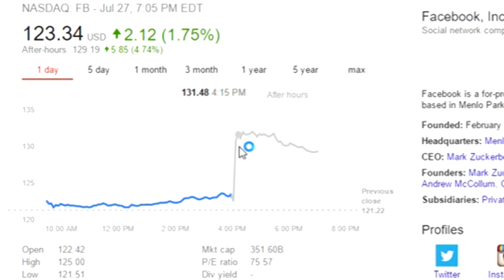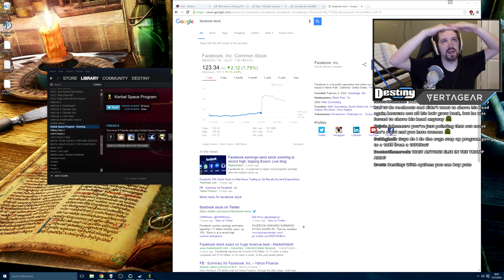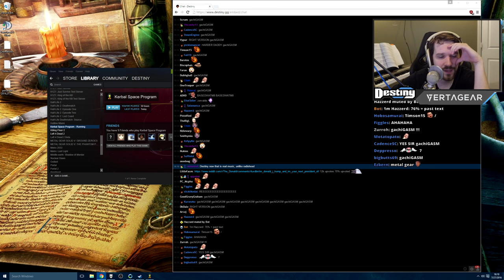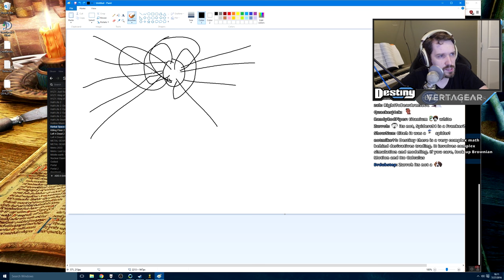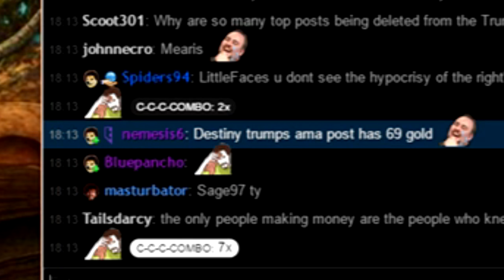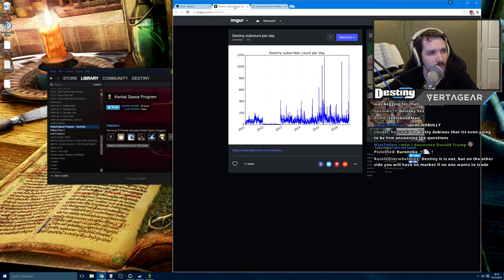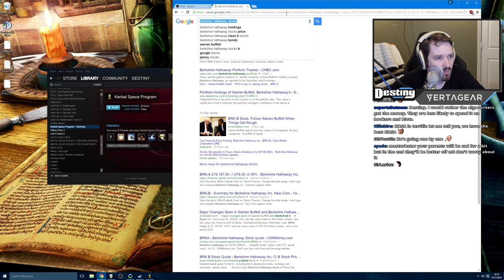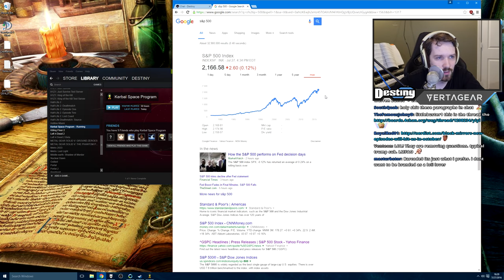Stock markets, shorting, and high frequency trading (HFT)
Starting off talking about stocks and shorting, and then onto high frequency trading and the oft-used excuse of "liquidity".